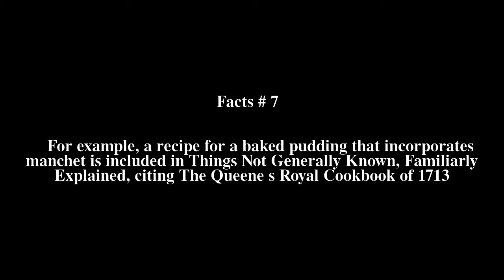Lady Arundel's Manchet Top # 8 Facts